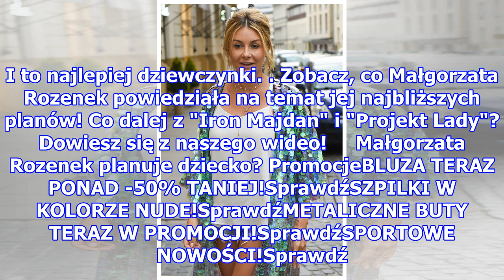"Iron Majdan 2" przełożony, bo Małgorzata Rozenek-Majdan planuje CIĄŻĘ?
"Iron Majdan 2" przełożony, bo Małgorzata Rozenek-Majdan planuje CIĄŻĘ? Dowiedz się więcej 720p576p480p360pNastępne Małgosia Rozenek odpowiada hejterom i radzi im... Nie za ostro? 0:00 / 1:29   Czy będzie druga edycja "Iron Majdan"? twierdzi, że stacja jest bardzo zadowolona z samego programu, jak i...